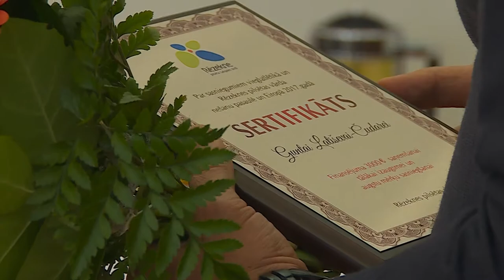Rēzeknē apbalvo vieglatlēti Guntu Latiševu-Čudari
Rēzeknes pilsētas domē par veiksmīgi aizvadītu 2017. gada sezonu sveikta vieglatlēte Gunta Latiševa-Čudare un treneris Pēteris Stripkāns. Spotistei šis gads ir bijis panākumiem bagāts.